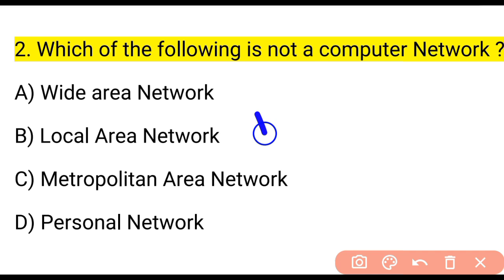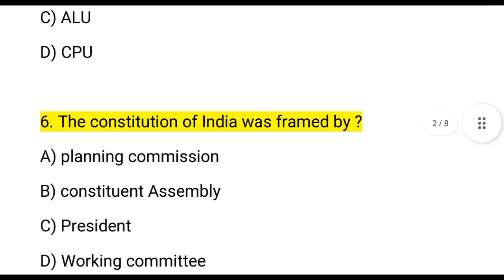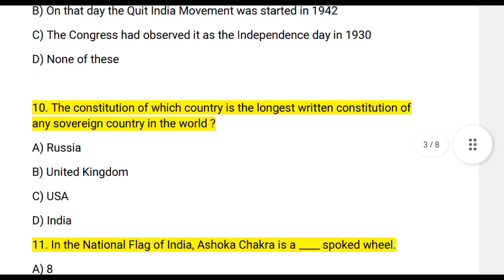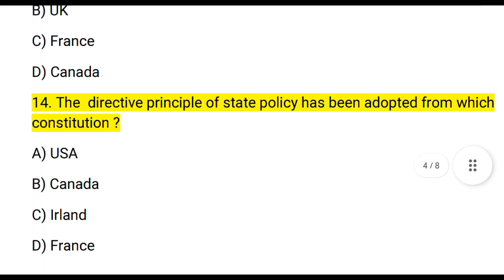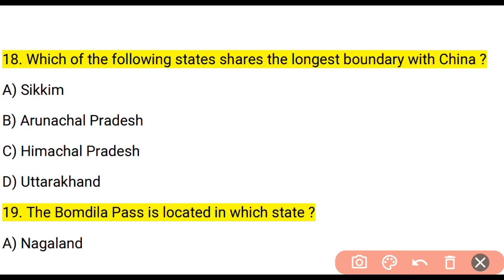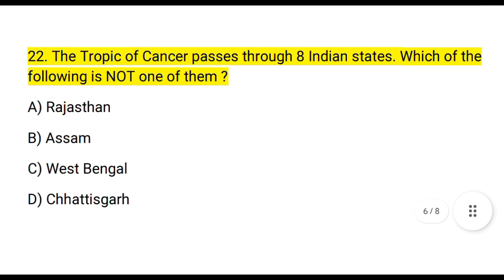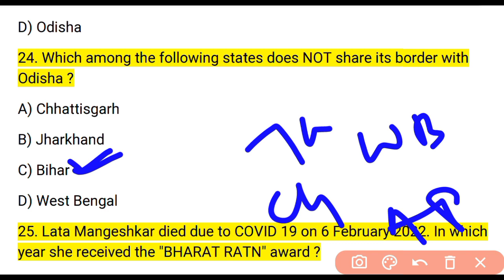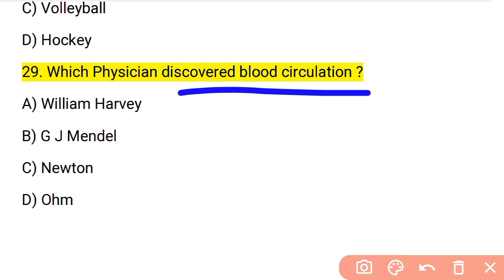ALL IMPORTANT QUESTIONS || FOR RI ARI AMIN SFS FG JTC EXAM-23 || By Kumud Sir